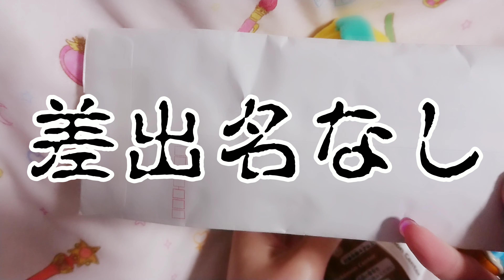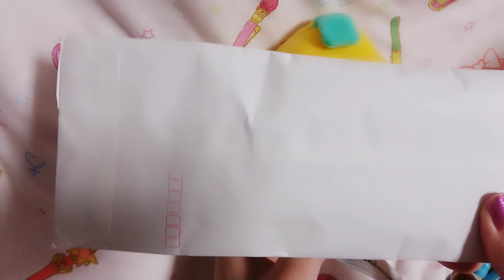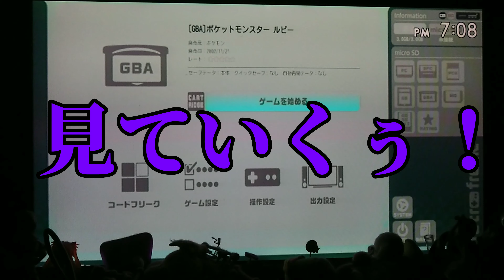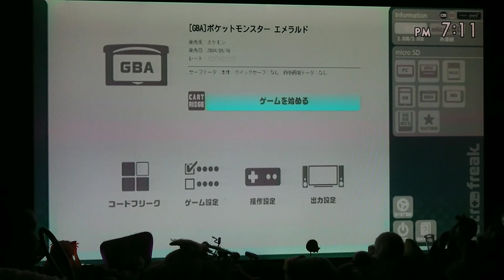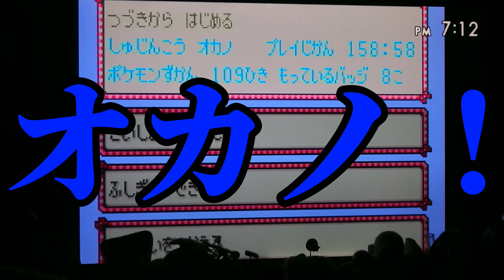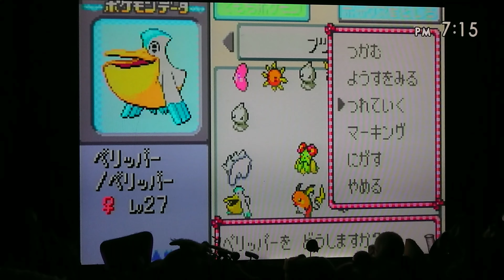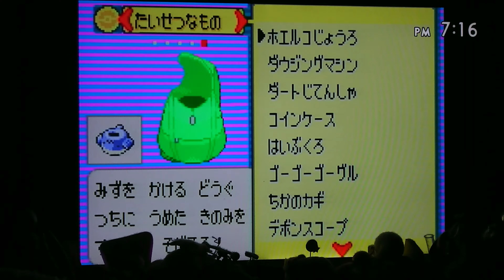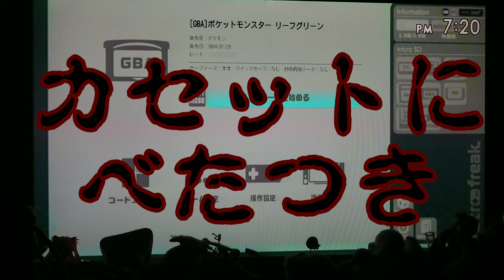【RSE】ポケモン第3世代の中古カセット購入！約10年ぶりにポケモンマスターの旅へ！【FRRG】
待ちに待った第3世代のカセットが届きましたー！！！！！
今回は中古ロムの確認だけですが、これからポケモンマスターへの道、始動します！！！